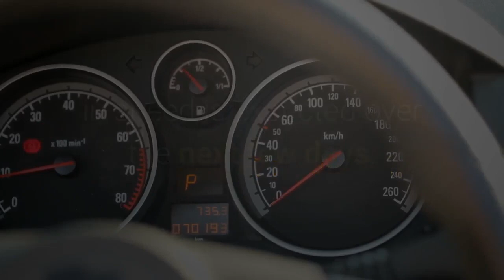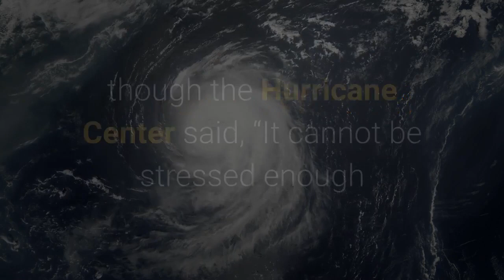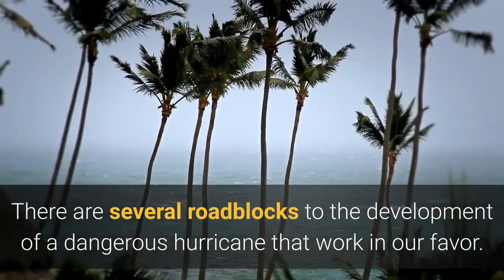Potential Tropical Cyclone Nine has ominous track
Early forecast models aim Tropical Storm Isaias at Bahamas and South Florida11 PM Tuesday UpdateThe good news about a newly developed potential tropical cyclone is that it’s not expected to become a hurricane but, unfortunately, it does look like rain and tropical-storm-force winds are possible along its path toward Florida by the weekend. At 11 p.m., the disturbance was located 235 miles east of the Leeward Islands with 40 mph winds and a minimum pressure of 1007 MB. It is moving west-northwest at a rapid 25 mph pace, and this general motion with some slight reduction in speed is expected over the next few days. Some strengthening is expected during the next 48 hours, and the system is forecast to become a tropical storm on Wednesday. On the forecast track, the system is forecast to move through the Leeward Islands on Wednesday, near or over the Virgin Islands and Puerto Rico Wednesday night and near or over Hispaniola on Thursday. The U. S. National Hurricane Center in Miami issued Tropical Storm warnings for Puerto Rico, the British and U. S. Virgin Islands, Antigua, Barbuda, Dominica, Martinique , Montserrat, St. Kitts and Nevis, Guadeloupe, Martinique, St. Martin, St. Maarten, Saba and St. Eustatius. A tropical storm warning means that tropical storm conditions are expected somewhere within the warning area within 36 hours. TRACKING THE TROPICS: Interactive map, watches/warningsA hurricane reconnaissance plane is investigating the tropical wave to determine if any of the thunderstorms are beginning to cluster. If so, it could be named Isaias by Wednesday. The long-term forecast showed the storm headed toward the southeastern U. S., though the Hurricane Center said, “It cannot be stressed enough that since the system is still in the formative stage, greater than average uncertainty exists regarding both the short-term and longer-term track and intensity forecasts.”There are several roadblocks to the development of a dangerous hurricane that work in our favor. All but two forecast models keep the tropical wave from becoming a hurricane. It appears strong upper-level winds due to a shearing trough west of the wave could prevent the disturbance from intensifying to a hurricane. Land interaction with Puerto Rico and Hispaniola could also disrupt organization. Dry air envelops the stretched out clouds in the tropical wave which should slow the growth process. Clouds will need to centralize before winds increase. Because it could become a tropical storm by the time it reaches the Lesser Antilles, potential advisories are being issued by the National Hurricane Center. (.)It is many days away. Projecting impacts this far in advance will have wide adjustments in the forecast until the system becomes better organized. The Weather Authority will monitor the tropical wave’s progress and it wouldn’t impact South Florida until Saturday at the earliest.